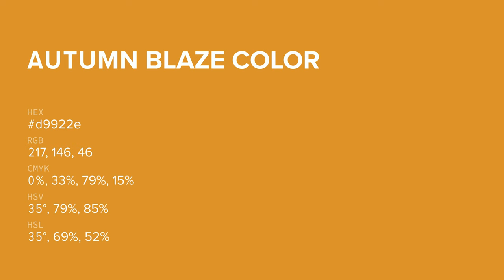Autumn Blaze color d9922e hex color - Yellow color - Cool color d9922e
What color is Autumn Blaze ? d9922e hex color - Yellow color - Cool color d9922e

Hex d9922e Color Code is also known as Autumn Blaze color.